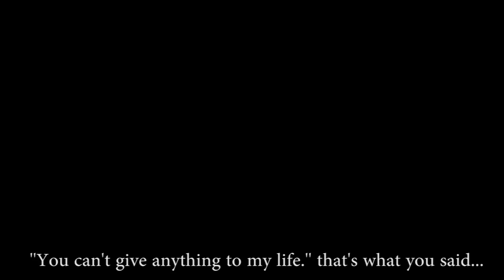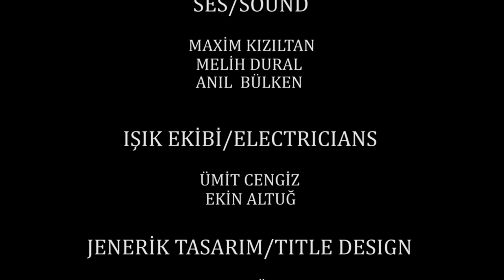Plan (Kısa Film/Short Film)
Plan, strateji bir kızın hayatına ne kadar etki edebilir?

Alışılagelmişin dışındaki kurgusuyla, farklı senaryosuyla,izleyicinin dikkatini çekmeyi hedefleyen bir kısa filmdir.Toplumsal mesaj verme kaygısından uzak bir yapımdır.Yapım ekibi olarak Türkiye'de yapılacak olan kısa filmlerin uzun metraj film kalitesine yaklaşmasını hedefliyoruz.